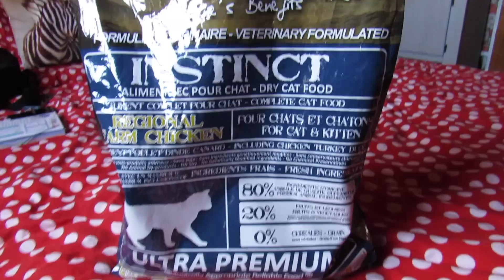Vlog : recette barf maison et moments de vie :